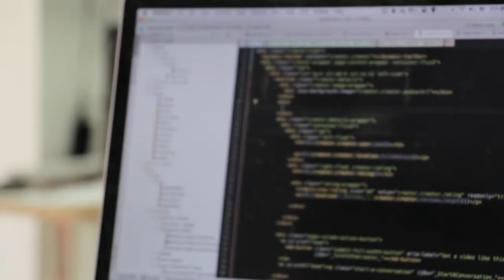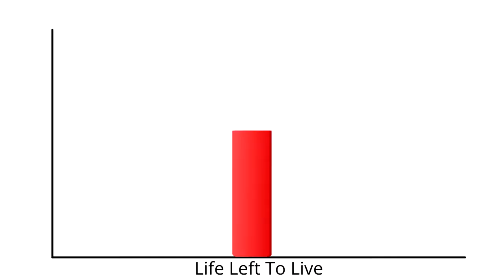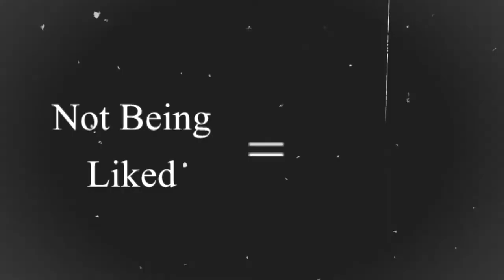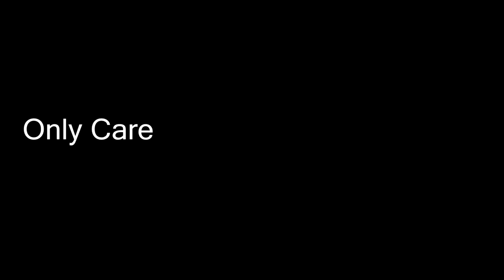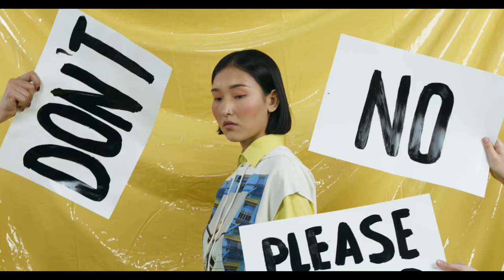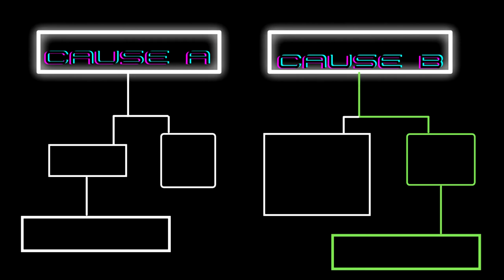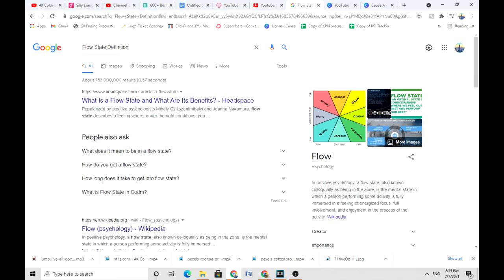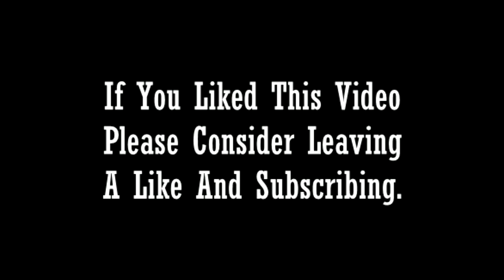Why Changing Career Will Be The Best Decision You Ever Make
Are you unhappy in your current line of work? Fear of failure and fear of judgment holding you back? In this video, I explain why changing career will be the best decision you ever make. I'm also going to outline a step by step strategy for you to follow, to allow you to make this life altering change as quickly as possible.